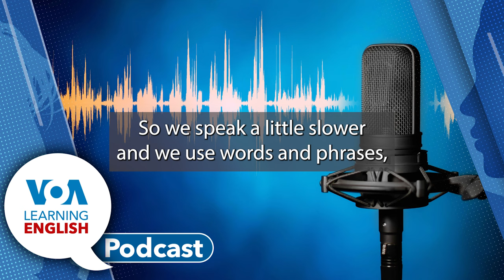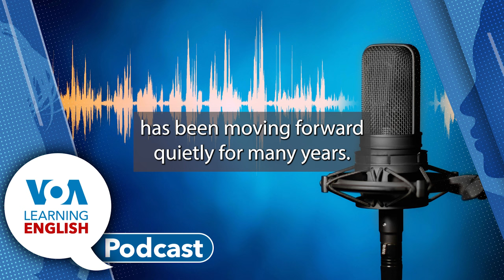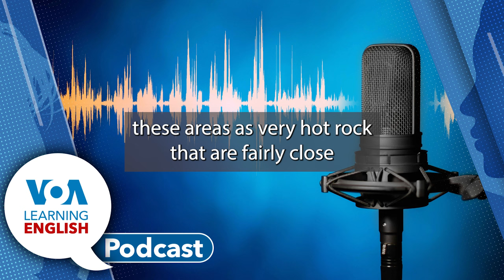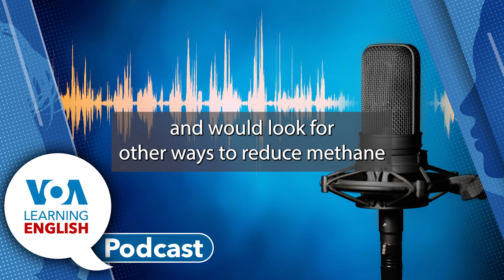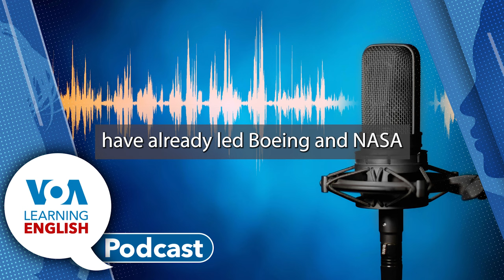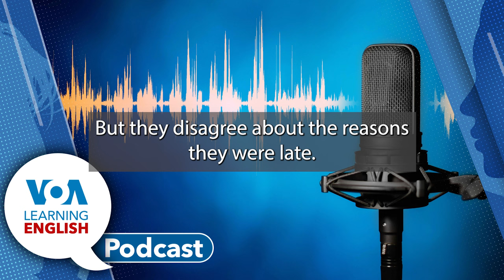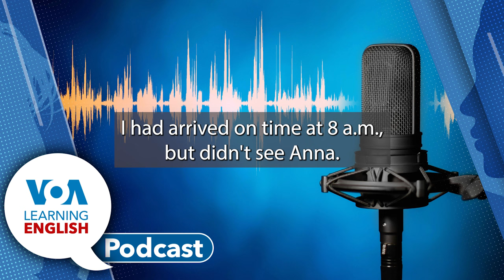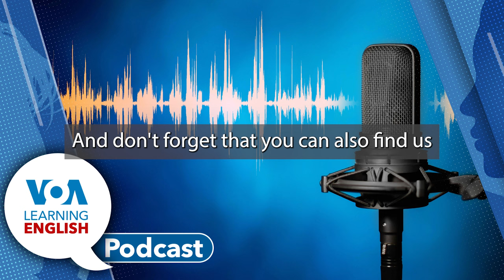Shirt Collection Record, Danish Methane Tax, Starliner Delay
Podcast for 7/1/24 Contents:
Mario Ritter Jr. and Ashley Thompson host today's Learning English show.

00:53 First: Guinness World Records recently recognized a 41-year-old Brazilian man for having the world’s largest collection of soccer shirts. Cassio Brandão has collected 6,101 shirts since 2000. Mario Ritter Jr. has his story.
04:16 Next: The company Southern California Edison agreed to buy 400 megawatts of electricity from Fervo Energy, a company that uses the Earth’s heat to make electricity for homes and industry. Anna Matteo reports about the deal and the energy production process.
09:08 Then: It is back to Mario Ritter for a report from Denmark. The country aims to approve a measure that will tax every cow and pig in the country because of the methane gas they release. The government says it is part of an effort to reduce the nation’s carbon gas emissions.
15:07 Next: Two American astronauts have been delayed at the International Space Station (ISS) while engineers try to fix problems with Boeing’s Starliner spacecraft. Bryan Lynn has that story for this week's Science and Technology Report.
20:56 Finally: The LE Lesson of the Day. Andrew Smith and Jill Robbins base their instruction on the LE video series Let's Learn English Level 2. Andrew and Jill look at episode 3. How do we express a connection, or relativity, between two past events? Auxiliary verbs, past participles and more ahead!